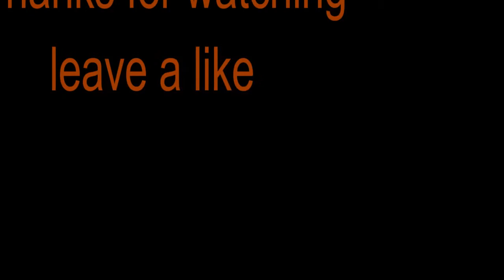naruto shippuden ultimate ninja storm 4 chapter One part 7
My YouTube art made by weird by Weird Hyenas check out her twitter